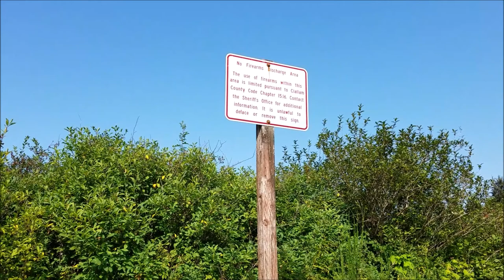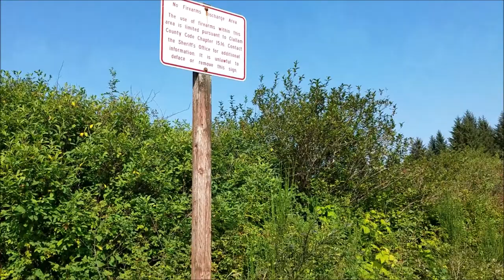Dirigibles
Airships and Animals!

ADVENTURE AVERY is an almost daily VLOG of Avery’s life. He is an 8 year old boy, entering 3rd grade, and lives in the beautiful Pacific North West with his brother Evan, his parents, Neal & Jessica, and his dog Hoshi. Avery loves playing in the woods, saving animals, and riding his bike.